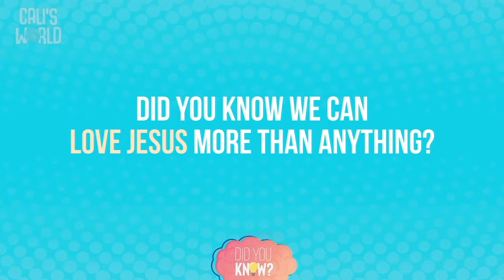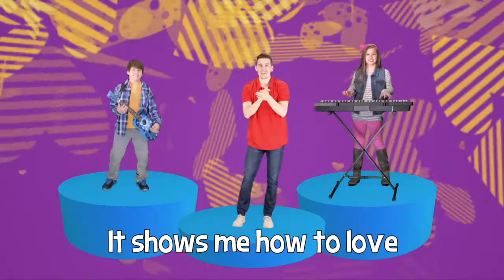Early Childhood and Barnabas - Did You Know Week 1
Did you know that the largest Easter egg in the world lives in Vegreville, Canada? Did you know that the most popular Easter candy in the world are Reese’s Peanut Butter Chocolate Eggs? There’s a ton of fun trivia around the theme of Easter but the best questions to ask kids are about Jesus. Did you know we can love Jesus more than anything? Did you know Jesus is king over everything? Did you know Jesus is alive? Did you know we can trust Jesus? Whatever their answer, invite kids to go beyond the facts and win the grand prize of knowing Jesus for themselves!